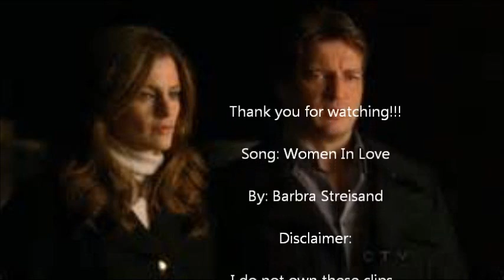Caskett Rick & Beckett Castle Woman in love//Stana & Nathan//Katic & Fillion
If this video is blocked in your country you can watch it